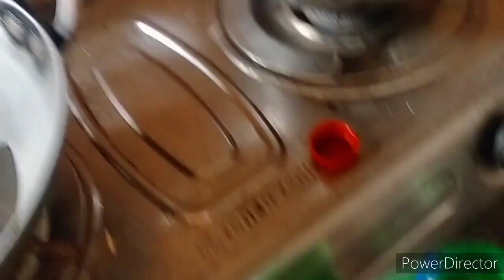Basi pakhala, lemon 🍋, parbal (ପୋଟଳ) alu vaja, recipe// kakudi (କାକୁଡ଼ି) eating and comment answer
Basi pakhala Potala alu vaja recipe kakudi eating and comment answer
pakhala eating
garib leady eating
isak munda eating
pakhala vaja eating